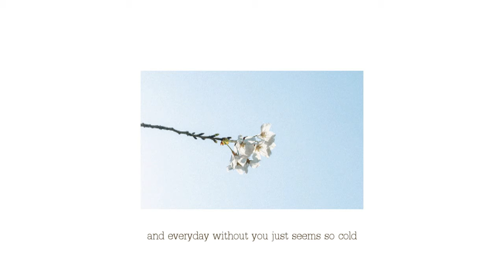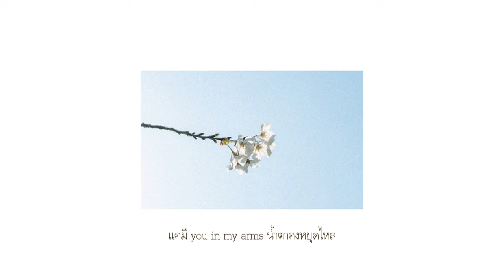The TOYS - หน้าหนาวที่แล้ว (Kumi Creami Cover & Re-produced)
The TOYS - หน้าหนาวที่แล้ว
Covered & reproduced by Kumi Creami